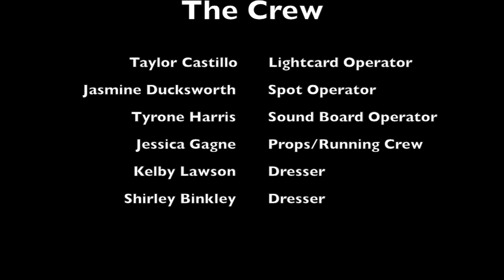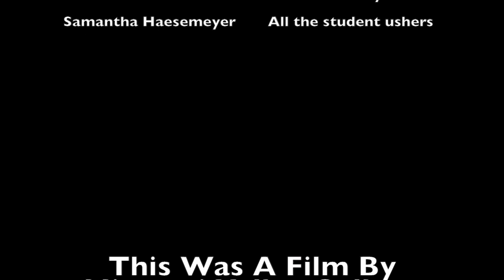Missouri Valley College's Production of Smokey Joe's Cafe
This video is about Smokey Joe's Cafe